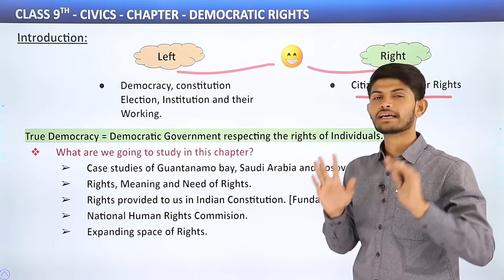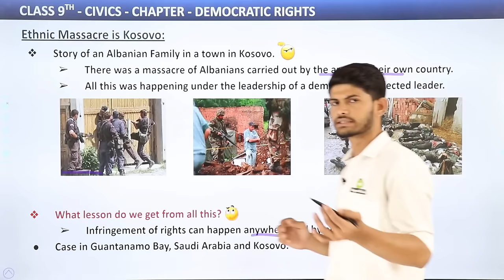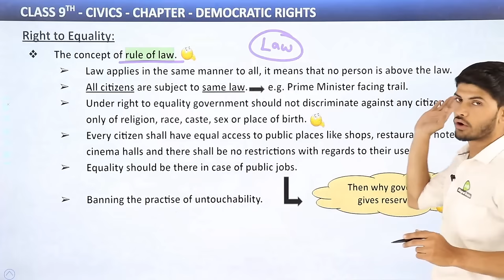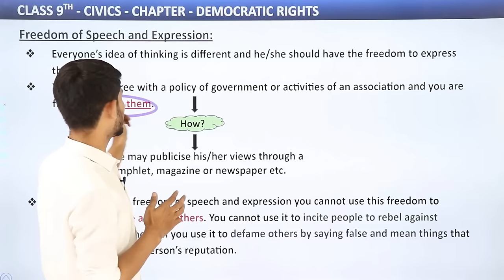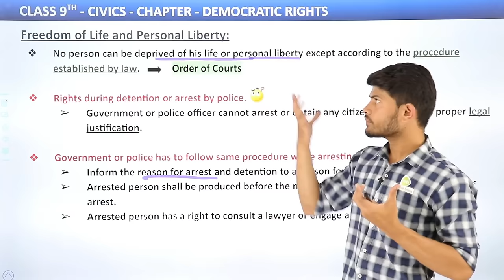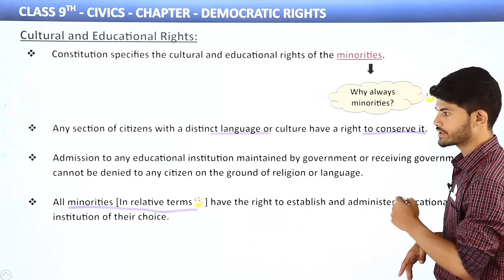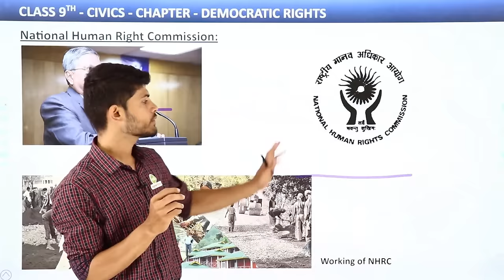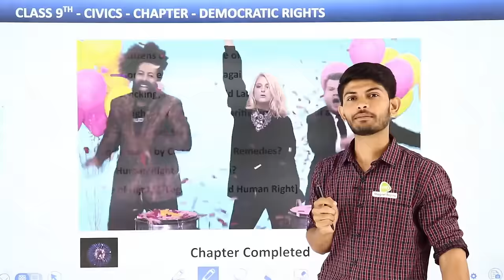Democratic Rights - Full Chapter | Class 9 Civics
✔️ Class: 9th
✔️ Subject: Civics
✔️ Chapter: Democratic Rights
✔️ Topic Name: Democratic Rights - Full Chapter | Class 9 Civics
✔️ Topics Covered in This Video: Full Chapter Explanation from Class 9 Civics Chapter Democratic Rights In have been discussed in this video